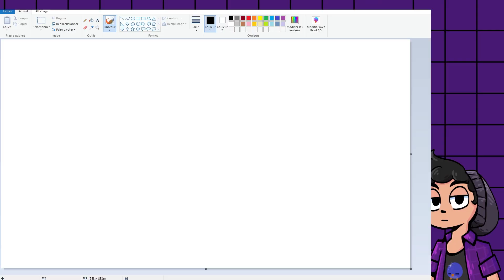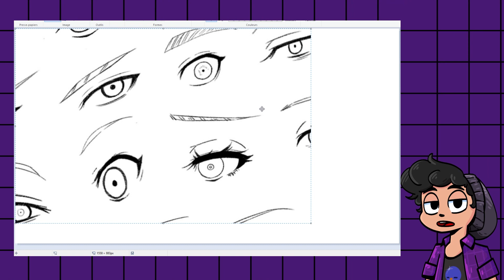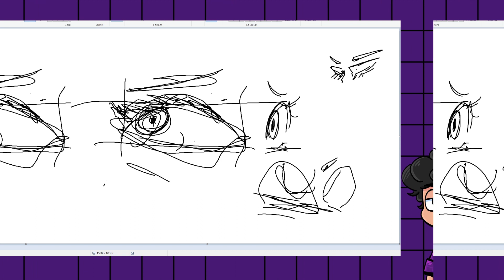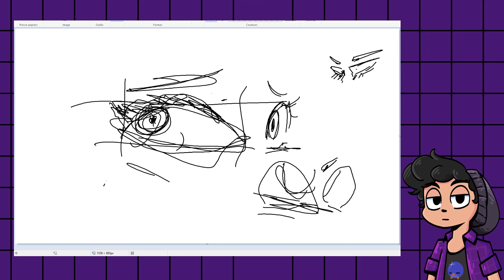[TUTORIEL 2022] COMMENT DESSINER YEUX MANGA TRES FACILE